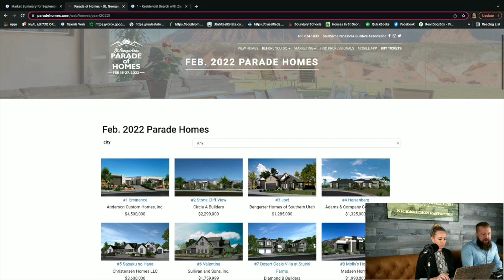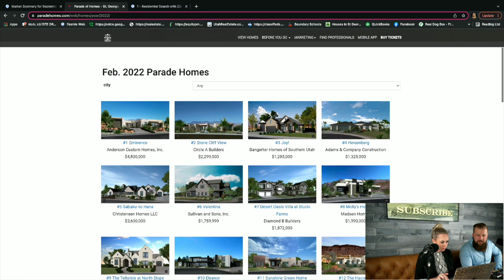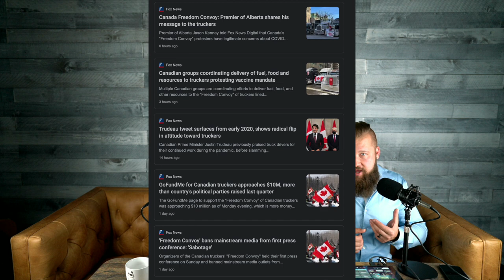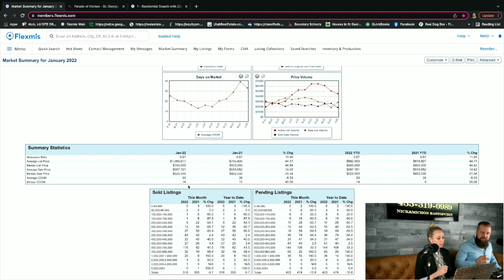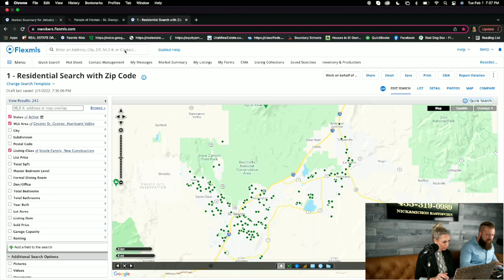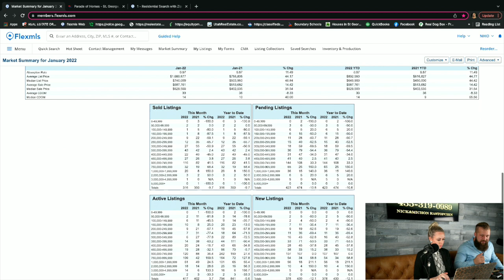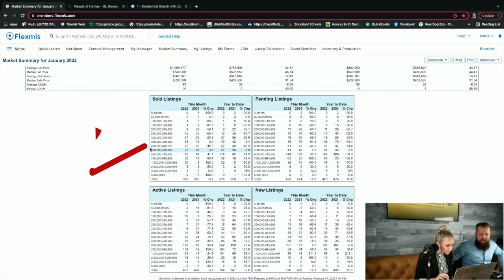st george real estate market update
First month of 2022 is in the books and its time for a St George real estate market update. Should you buy, sell or invest in Real Estate in St George Utah in 2022?

🎦Watch videos about best places to live in Southern Utah